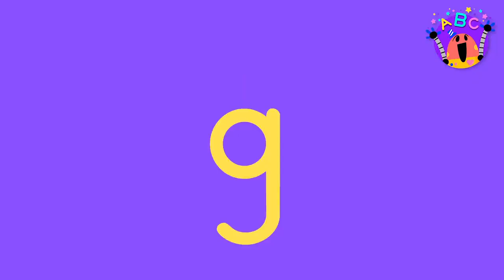ABC SONGS FOR KIDS 🔤 🎵 The Best Lingokids ABC songs